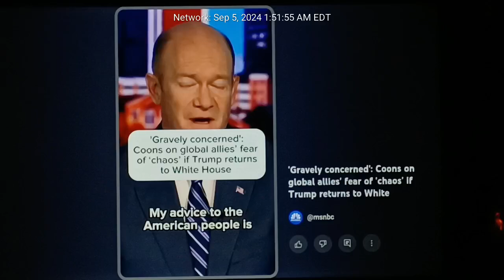"the threat of chaos"...(MSNBC)